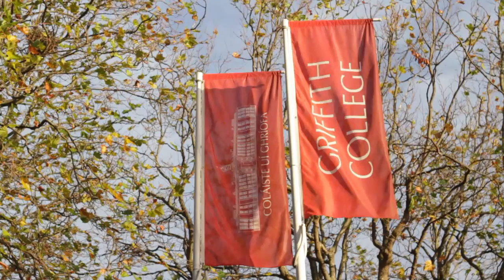Sarah Murphy - Student Experience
Graduate Sarah Murphy (BA (Hons) in Fashion Design) at the 2016 Griffith College Graduation.

Griffith College is Ireland's leading private college, offering a range of undergraduate and postgraduate courses, with campuses in Dublin, Cork & Limerick.